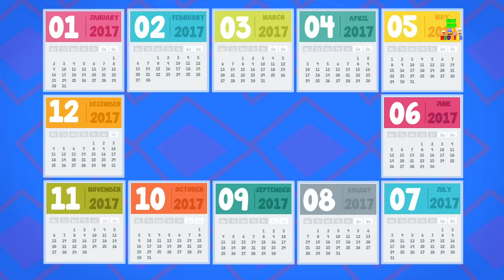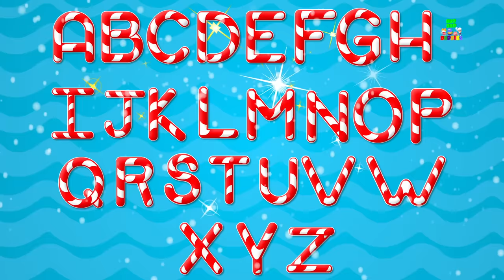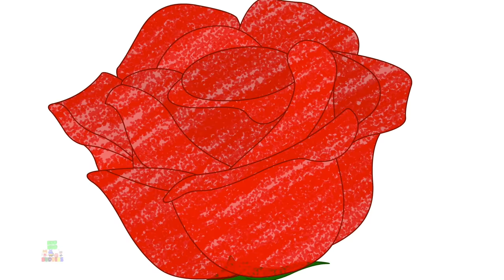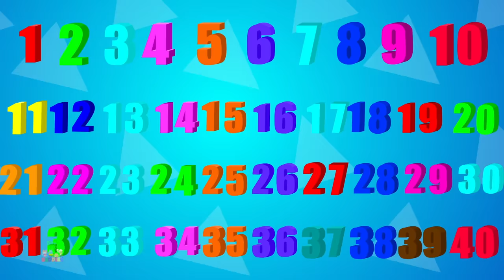To Market To Market Nursery Rhymes For Babies | Kids Songs For Children By Bud Bud Buddies